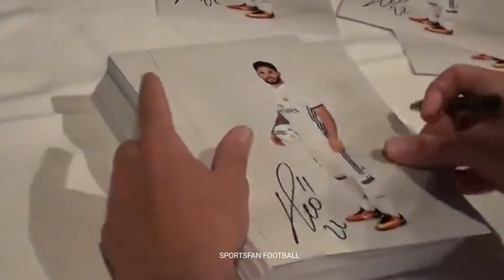ഇസ്കോ ഡിസ്കോ | മജീഷ്യന്‍റെ കാലില്‍ പിറന്ന സ്പെഷ്യല്‍ ഗോള്‍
Watch the special dedicated goal by Isco for a girl who visit on the autograph session. Find the Malayalam match recreation of the Real Madrid vs Sporting GijonGijon